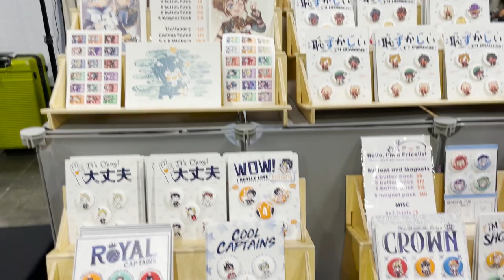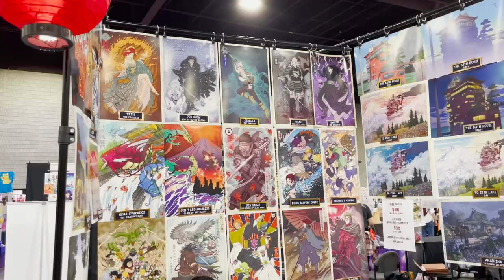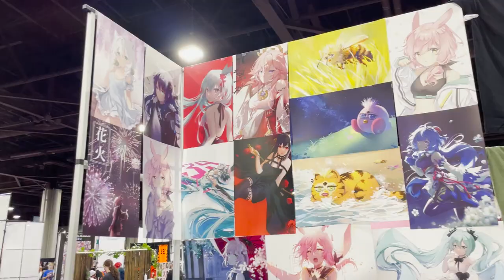MomoCon 2022 Vlog [Day 2: Fri]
Got to finally work with Eddie (@papanotzzi) and Lucas (lucas_loman_photo) for a photoshoot! I can't wait to see the amazing shots they took over the weekend! Enjoyed my Friday, even though it was very busy x_x Here's my continuation from part 1! I hope you enjoy the share! :D

MomoCon
Atlanta, Georgia

***All the Dance Evolution and Pump It Up play through and chart videos are not mine, unless shown in the perspective of the viewer!!!***
🎶 Best Kawaii future Bass Mix ♪ EDM ♫ Relaxing Music
SoLush - Sweet paradise
Hyp3rsleep - Comet

Dance Evolution Music:
Video Credit: JACKチャンネル
Song: 恋するフォーチュンクッキー
Artist: AKB48

Video Credit: JACK Daisuke
Song: Din Don Dan
Artists: Mayumi Morinaga

Song: A Geisha's Dream
Artists: Naoki feat. Smile. dk

Song: Little Star
Artists: RedAlice feat. Ayumi Nomiya
Pump It Up Chart:
Video Credit: 네브시스터NEVSISTER
Song: PRIME Opening
Artist: MAX
Song:  Arcana Force
Artist: mzet:-P

Song: Chase Me
Artist: Dreamcatcher

Song: Le Grand Bleu
Artist: KIEN
Icon Used:
Musical Notes icon by Icons8
Circle icon by Icons8